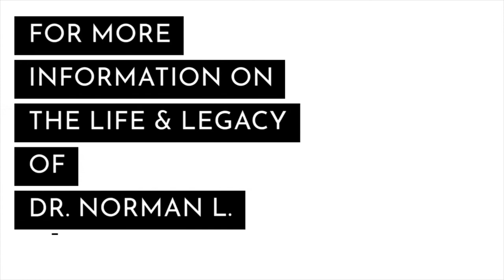The Life & Legacy of Dr. Norman L. Geisler - Dr. David Geisler || the one minute evangelist ep. 8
Dr. David Geisler talks about The Life & Legacy of his father, Dr. Norman L. Geisler.